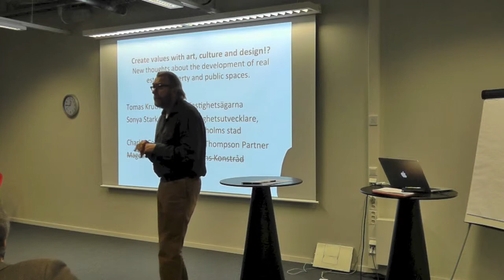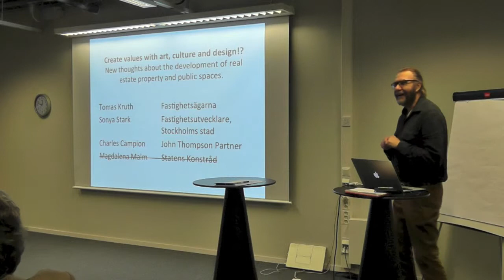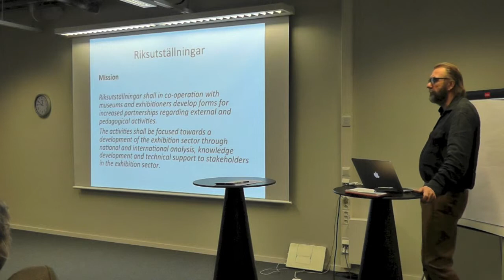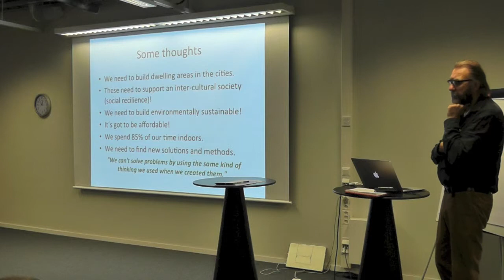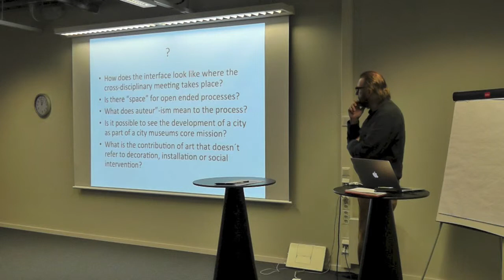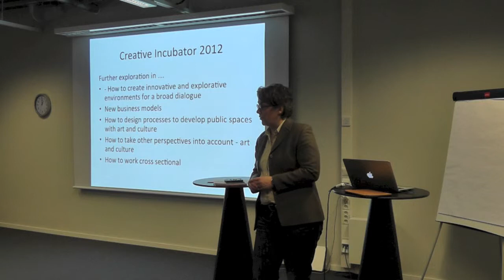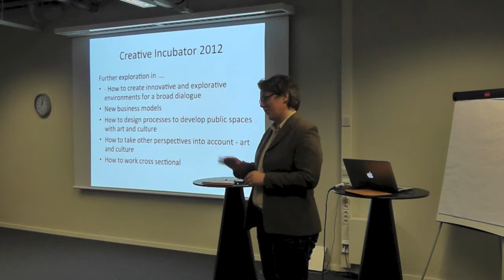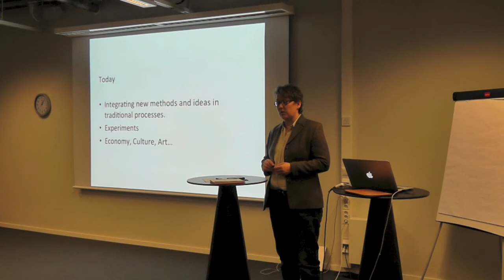Inledning Göran och Anna - Textile Fashion Center - Borås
Seminariet handlar om nya sätt att arbeta med utformningen av det offentliga rummet och med angränsande fastigheter. Från torsdagen den 30 januari 2014 - Textile Fashion Center i Borås (in English)